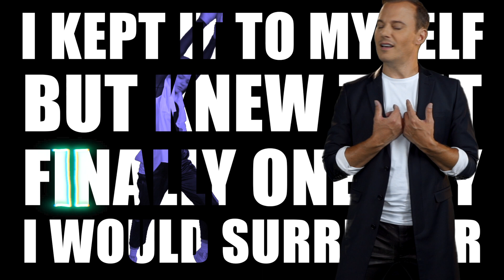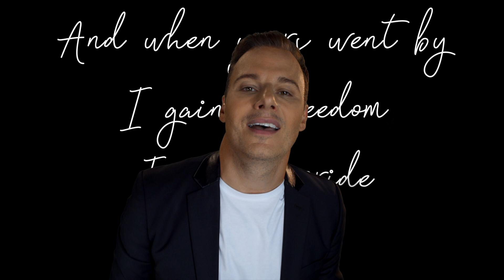Magnus Carlsson - My Freedom (Official Music Video)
Official Music Video for the 2020 Stockholm Pride Anthem. Performed by Magnus Carlsson.

Video directing, editing & animation: Thomas Benstem / Creative Visuals

Choreography & dance: Thomas Benstem, Line Jonsdotter, Ance Vaivade, Hedda Holmberg

Tricking: Clive Rudd

Wardrobe dancers: Amanda Arin

Light: Ville Gobi

Studio: Virtual Star Studios, Sthlm

P & C: Supersonic - July 2020.